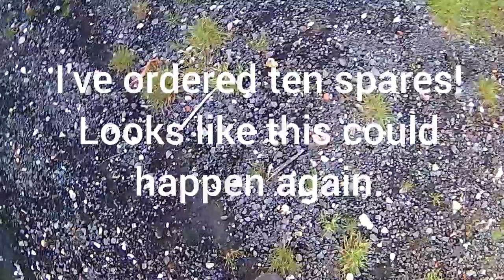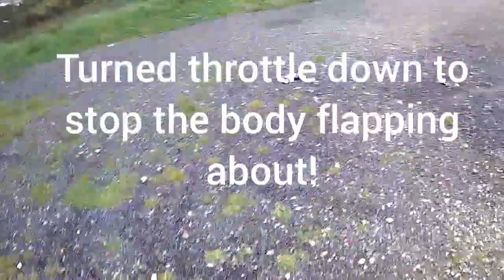WL TOYS 124019 EXPLORER 4WD RACING RC CAR(part 2)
took car out to a gravel road but lost a body clip in a crash.